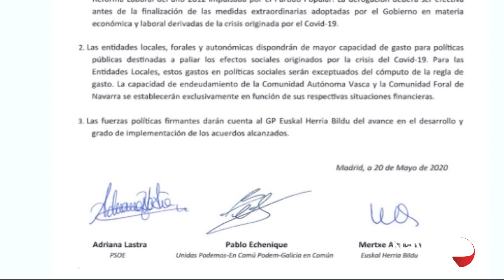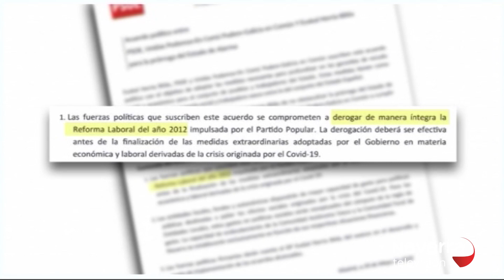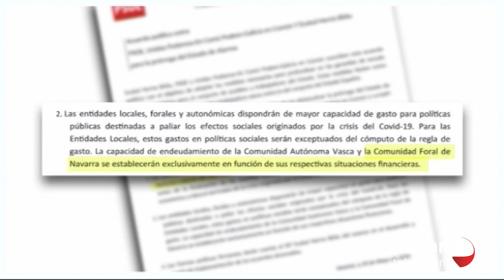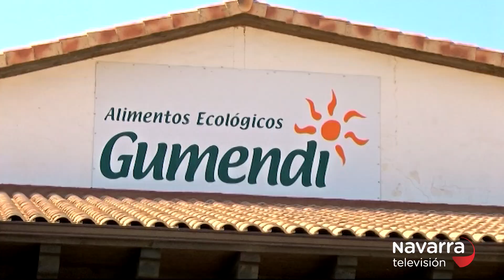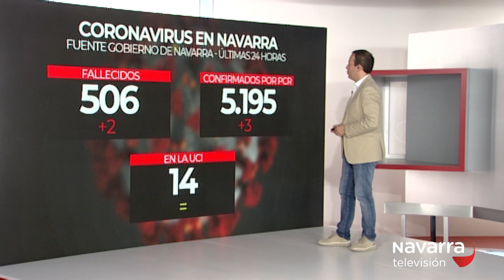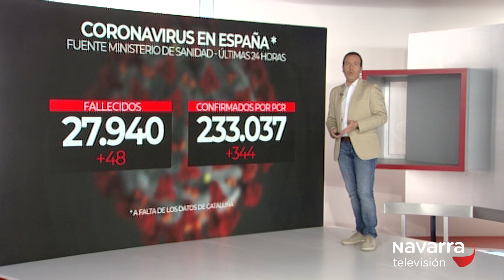Navarra 24 horas 21/05/2020